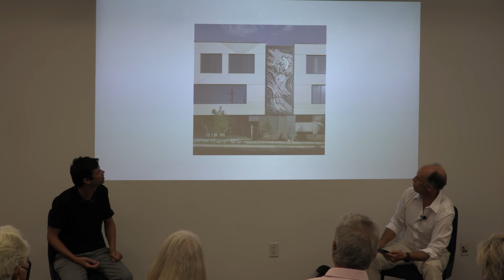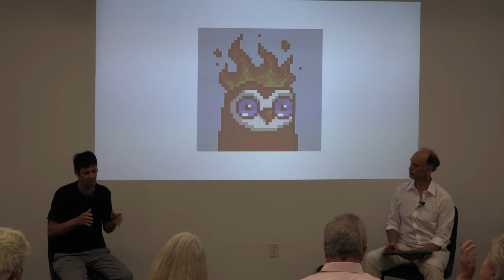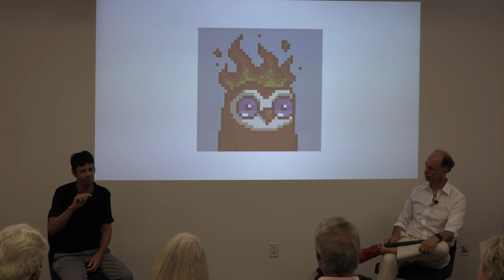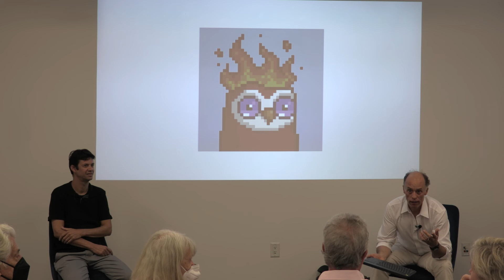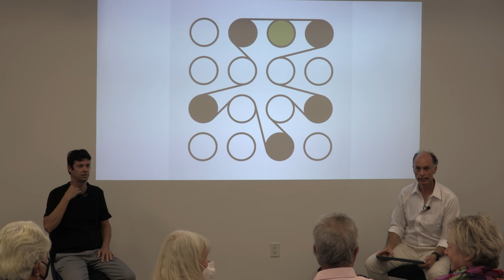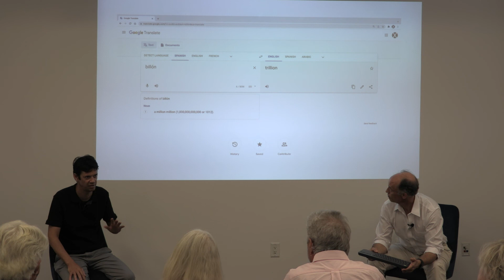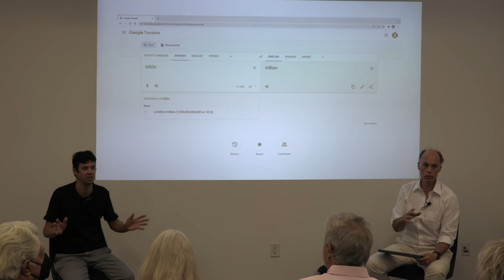Art Talks: Let's Talk about NFTs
Why NFTs now? How and why is this significant in the overall scope of the history of art? Join Ezra Hubbard and Jason Mena for a lively conversation covering all things NFT, from the basics to the profound.

This discussion was recorded live at the Cultural Council on Saturday, May 21.